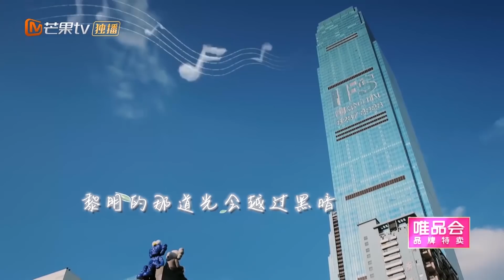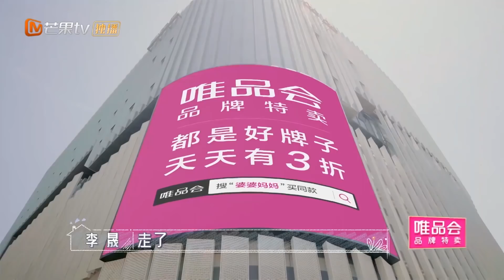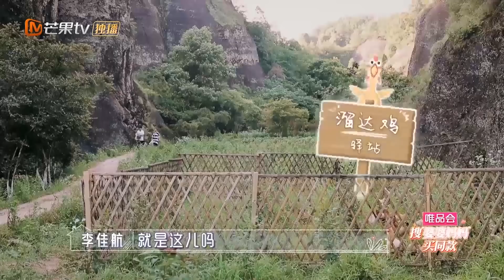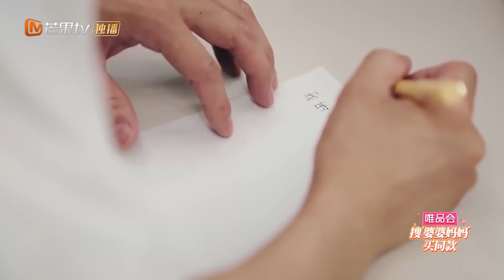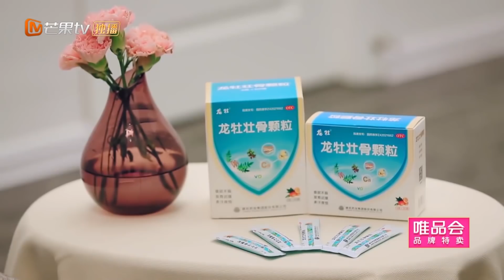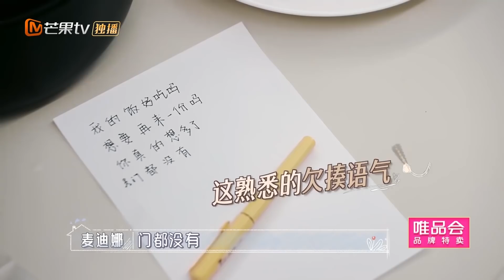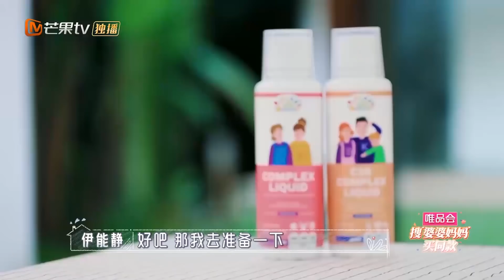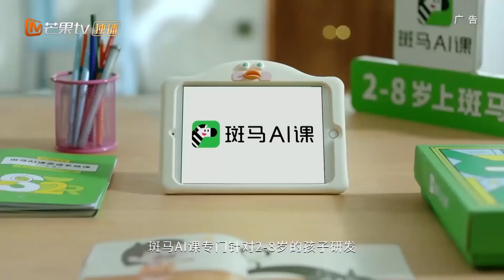【ENG SUB】《婆婆和妈妈》第8期：林志颖结婚十年庆典大揭秘 李佳航岳婿独处捉鸡变捉急 Ep8 My Dearest Ladies S2【湖南卫视官方HD】